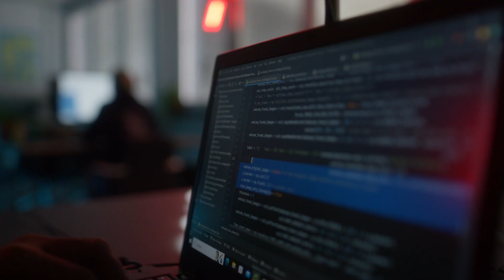Künstliche Intelligenz - Bachelor of Science (B. Sc.) an der Hochschule Pforzheim.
Künstliche Intelligenz ist die Technik, die alle Lebensbereiche grundlegend verändern wird. Du lernst, Künstliche Intelligenz in der Medizintechnik, Robotik oder Bildverarbeitung anzuwenden und innovative Lösungen zu schaffen. Ihr möchtet mehr zum Studiengang wissen?